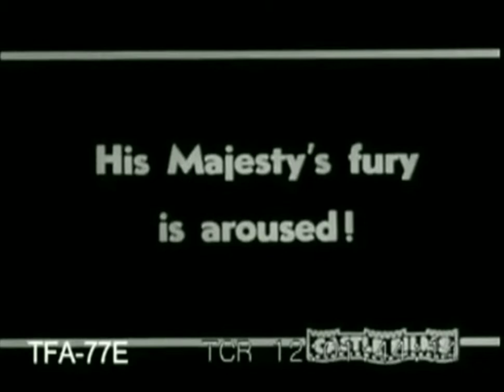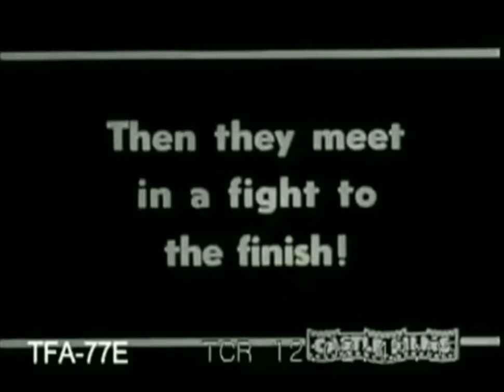Tiger vs lion battle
Tiger vs lion epic battle. Is lion still king of the jungle?